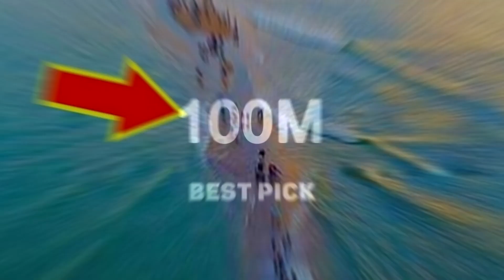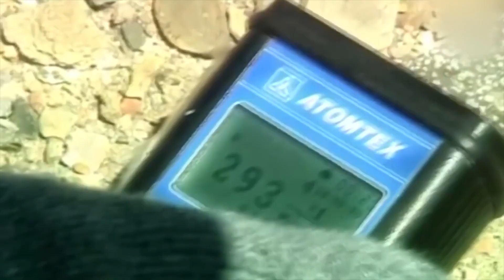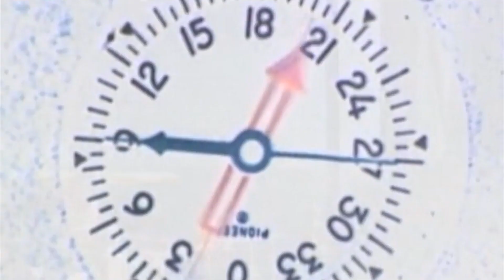10 Real Places On Earth That Seem Impossible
10 Real Places On Earth That Seem Scientifically Impossible

100M is the #1 place for all your heart warming stories about amazing people that will inspire you everyday.

10 Real Places On Earth That
Seem Scientifically
Impossible
Have you ever thought of a place that could not possibly exist? Like a boiling river? Or a volcano with
blue lava? Or an underwater park?
If you have, you may have dismissed these places as areas that just couldn&#39;t happen. I mean, how would
a boiling river even exist? How would it look like? That&#39;s a strange question to answer, certainly.
But that&#39;s exactly the question we&#39;ll be answering in today&#39;s video. We&#39;ll be giving you a tour of 10
places that are totally real but should not be able to exist— but they do anyway.
And yes, one of those places is an actual boiling river.
#10 The Bleeding Glacier
To know why a bleeding glacier is quite impossible, we have to know what a glacier is first. A glacier is a
slowly moving mass or river of ice formed by the accumulation and compaction of snow on mountains
or near the poles.
Now, this glacier is actually near the poles and it is located in Antarctica. The glacier is about five stories
tall and actually forms a weird waterfall. The waterfall pours out of the Taylor Glacier in Antarctica&#39;s
McMurdo Dry Valleys and was first found by a team of geologists in 1911.
But what attracted this team of geologists to the glacier in the first place? What made it stand out?
Well, it was the color. The glacier looks blood-red from afar and looks like it is bleeding. This, of course,
is a very irregular sight because we know that glaciers are generally white.
But how did this happen? Well, apparently about two million years ago, a small body of water sealed
beneath the glacier. Since the water was isolated from the rest of the world, the microbes in it evolved
differently. This increased the salinity and iron content of the sealed water. Recently, a small fissure
opened in the glacier cap and this allowed the now red water to flow out its side. And this is the reason
the glacier is actually bleeding.
#9 The Underwater Park

In Austria, there&#39;s a beautiful park with hiking trails that you can jog through any morning. Well, not any
morning. The park is only really functional in autumn. If you&#39;d like to jog in the park during spring, you
would have to bring a different sort of outfit.
Like a scuba gear.
Yes, that&#39;s right. During spring, the park is completely submerged in water. But how is this possible?
How can water swallow an entire park? Well, the park is near the Hochschwab Mountains. The
mountains get completely covered by snow in the winter. The snow on the mountain is so much that
when it melts, the park&#39;s lake actually doubles in size, and yes, that drowns the park.
If you swim in the lake during spring you&#39;ll see the hiking trails, the park benches, bridges and beaches
under the water. After spring is done and autumn is on its way, the lake starts to recede and the park
comes alive once more.
How remarkable.

#8 The Lighting That Never Ends
A lot of people are scared of thunderstorms. Most dogs don&#39;t like it, and most people would rather have
their earphones plugged in while thunderstorms rage on. Thankfully, we do not live in places where
thunder and lighting never end.
However, there is such a place like that. In western Venezuela, just over that Catatumbo river is lighting
that never ends. The show of lighting starts at 7 pm every night and it clashes over the river for 10 hours
each night. This happens about two hundred and sixty nights every year.
Now, we do not know exactly why this happens. We used to believe it had something to do with the
uranium in the river&#39;s bedrock, but scientists have begun to doubt even that. Today, scientists believe
that the shape of the mountains allows warm winds to collide with cold air from the Andes. That
collision is then fueled by methane from a nearby oilfield and the rapidly evaporating water from below.
But even that is just a theory. No one can tell for sure why it happens. In fact, things got even more
confusing when the lighting inexplicably stopped in 2010. However, it resumed again after six weeks and
has been going strong ever since.

#7 The Blue Pond Of Hokkaido
Have you ever seen a pond that looks like it&#39;s made of Kool-Aid? Do you think such a pond could ever
exist?

On the Japanese Island of Hokkaido, there&#39;s an actual lake that may just be made of Kool-Aid.
The water in the lake is a unique shade of blue that looks eerily like something you may find in a video
game or a feature movie. As the seasons change, the water of the lake changes even more as it goes
through shades of green and blue.
But how did this happen?